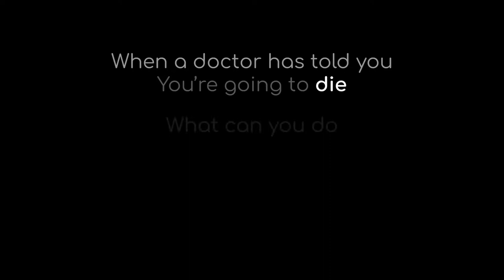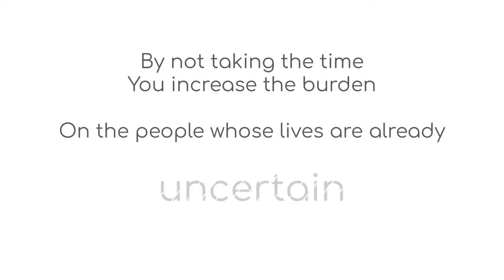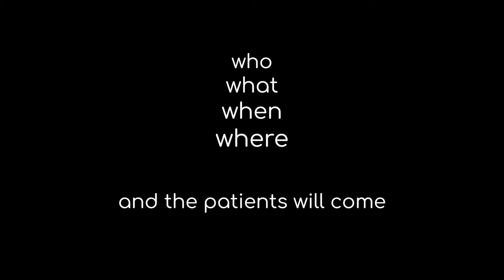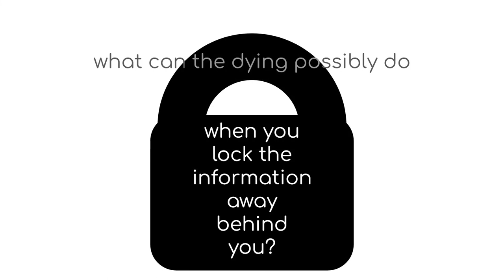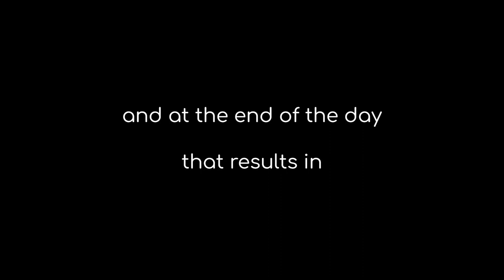Why? In solidarity with the terminally ill.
When someone close to you, or perhaps you yourself, are labelled "terminal", why are there so many roadblocks to potentially life-saving treatment.

In this poem/video we explore the missing pieces, the roadblocks, the closed doors, and we ask why. For it does not have to be this way.

In solidarity with the terminally ill.